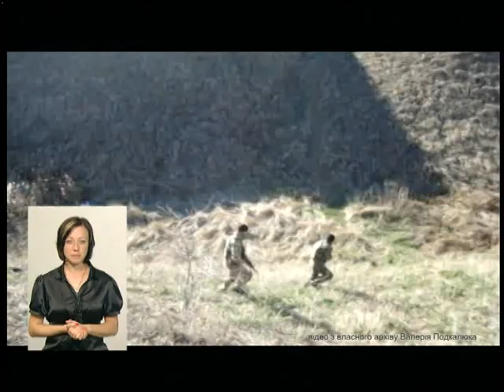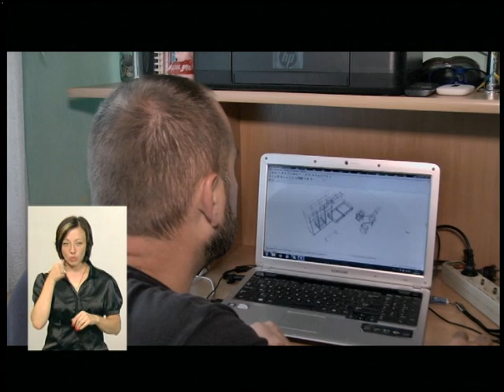21.06.18. Новини. 19:00